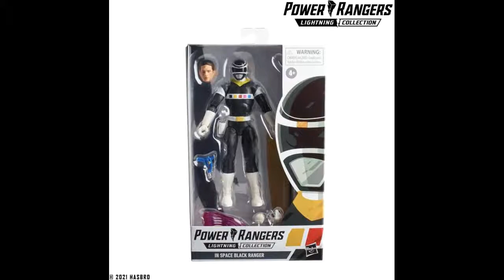A LOOK AT: Power Rangers Fan First Friday Lightning Collection Wave 9 REVEAL